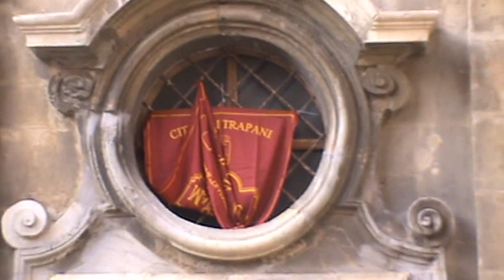MISTERI DI TRAPANI MARZO 2013